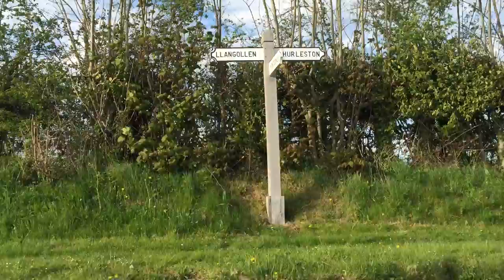Calm Evening Canal Kayaking